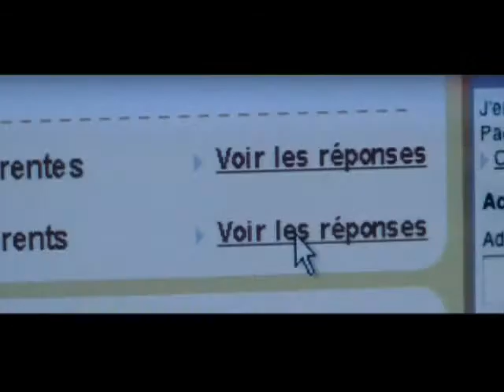L'Autre : Interview des réalisateurs